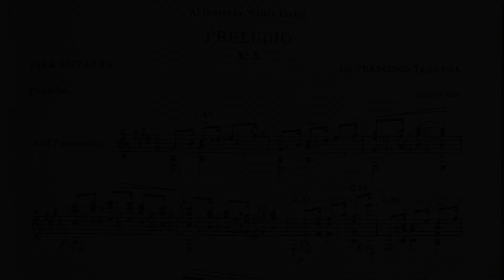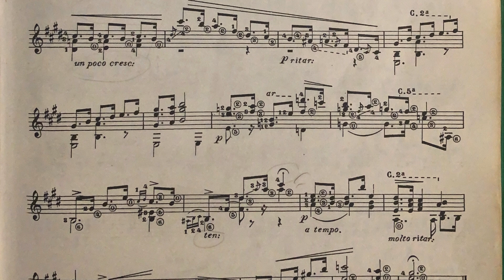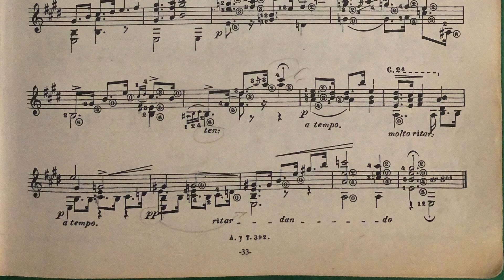Preludio 5 - Francisco Tárrega, Rody van Gemert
Preludio número 5 - Francisco Tárrega
Rody van Gemert: Guitar

Guitar: Uwe Florath, Helsinki (2010) after Antonio de Torres SE 30 ’La Perla’ ,Almería (1882)
Recorded in 2019 at Salla Enrique, Tortosa, Spain